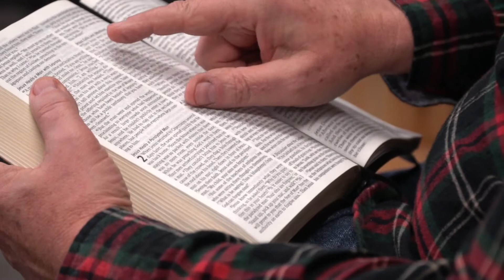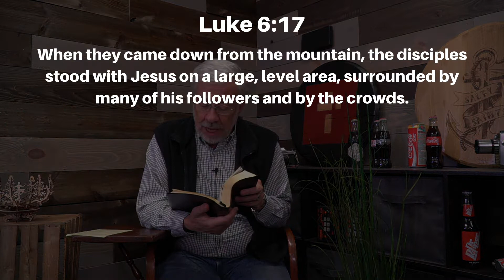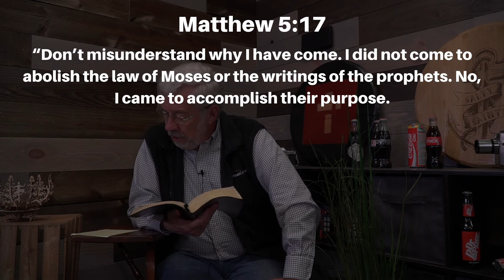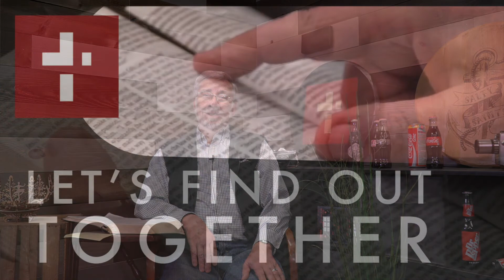What’s the meaning of life? - February 3, 2022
February 3, 2022 - What’s the meaning of life?

Matthew 4:24 - 5:48
Luke 6:17-36

What’s the meaning of life? Let’s find out together what Jesus said it was as we study the Sermon on the Mount. When you finish, think about how you fulfill the meaning of life in Jesus’ words. How do you direct those around you to Jesus? How do you preserve them?